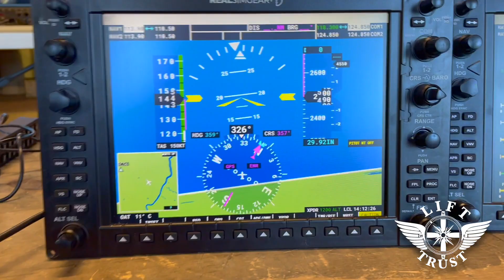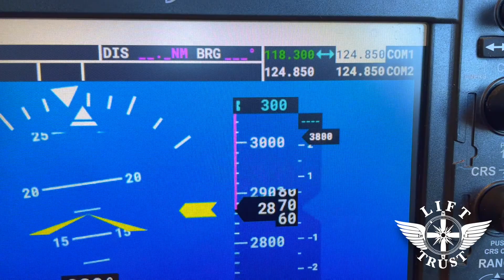Testing scenery visuals and instruments with MSFS2020 for the new simulator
Today was the first time I connected all the external visuals and the Garmin 1000 to Microsoft Flight simulator 2020, which will be used in the new simulator.